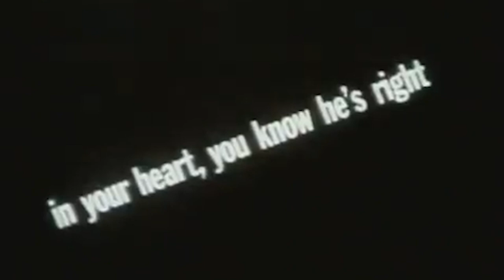1964 Presidential Campaign Songs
Here are the campaign songs used by some of the 1964 presidential candidates during the primaries and general election! Lyndon B. Johnson succeeded to the presidency after President John F. Kennedy's assassination and was elected on his own terms in 1964, winning in a landslide against Senator Barry Goldwater. During the Republican primaries, Senator Magaret Chase Smith became the first woman to seek the presidential nomination of a major political party. Other notable candidates not included in the video were Governor Nelson Rockefeller, Ambassador Henry Cabot Lodge Jr., and Governor George Wallace.

0:00 Intro
0:13 Barry Goldwater (Go, Goldwater!)
0:31 Barry Goldwater (Go with Goldwater)
2:25 Lyndon B. Johnson (All the Way with LBJ)
3:55 Lyndon B. Johnson (Hello, Lyndon!)
5:55 Bill Scranton (Bill Scranton Polka)
6:56 Margaret Chase Smith (Leave It to the Girls)

Songs:
"Go, Goldwater!": Produced by Erwin Wasey, Ruthrauff, and Ryan, Inc.
"Go with Goldwater" - Otis Clements & Tom McDonnell: Produced by Fuller & Smith & Ross Inc.
"All the Way with L.B.J." - Dr. Herman Silvers & Trio: Arranged by Irving Fields
"Hello, Lyndon!" - Ed Ames & the "Hello, Dolly!" Male Chorus: Arranged by Frank Hunter
"Bill Scranton Polka": Coordinated by John M. Hurley
"Leave It to the Girls" - Hildegarde: Lyrics by Gladys Shelley